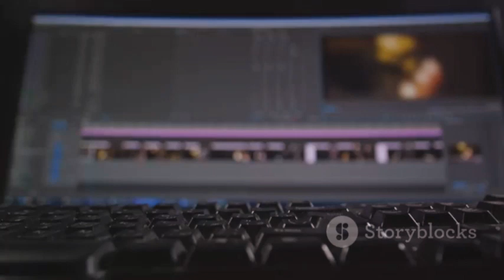InVideo in a Minute : An Introduction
Get to Know everything about Invideo AI tool, which is an futuristic AI Content creating tool if you have a Youtube Channel
Best tool in the business for Faceless Youtube Channels